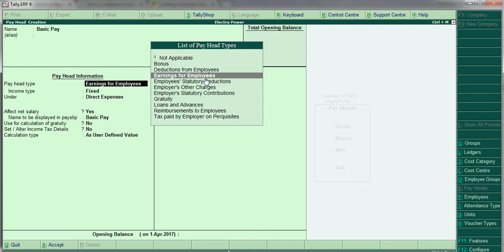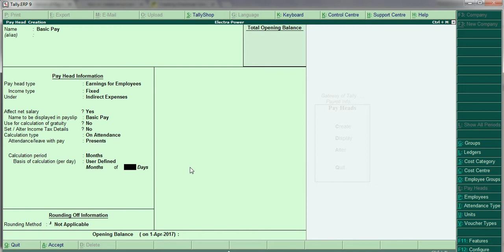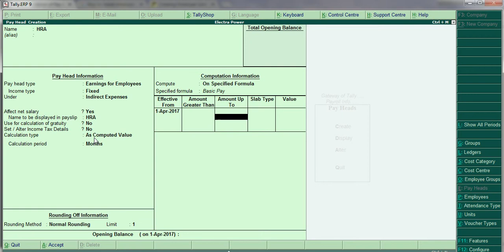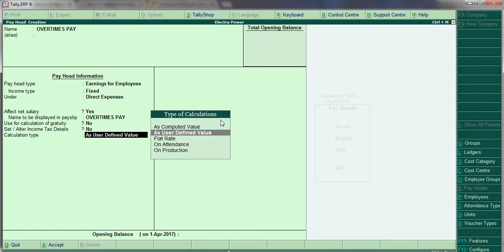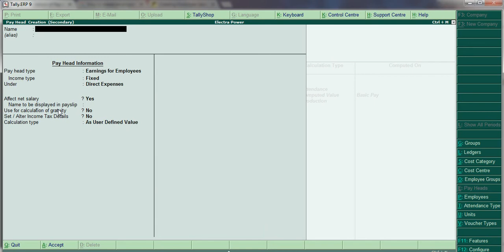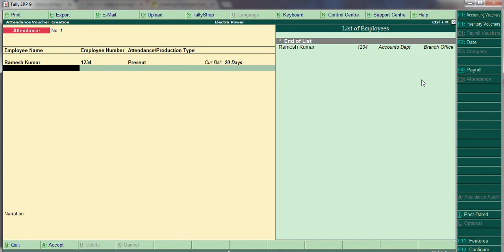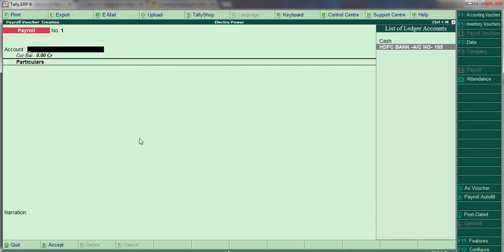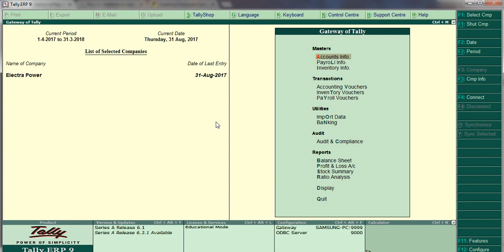Payroll Accounting in Tally Erp9 - 02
Tally Cleavers :
The Aim of this channel is to educate the world and through this channel, we provide you free education.

Payroll accounting in tally erp9.
Payroll accounting.
How to maintain payroll accounting in tally .
How to maintain payroll accounting in tally erp9.
Create attendance in payroll accounting.
Create payslip in tally erp9.
Passing payroll entry in tally erp9.
payroll example in tally.
payroll accounting in tally erp 9 in hindi part 02.
payroll in tally erp 9 ppt.
payroll notes in hindi.
payroll questions in tally.
tally erp 9 payroll attendance.
how to disable payroll in tally erp 9.